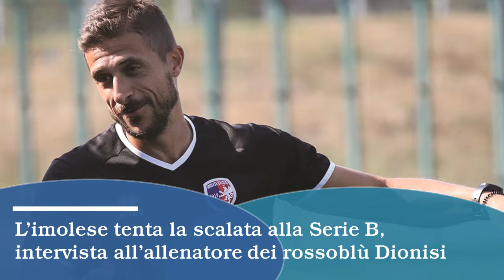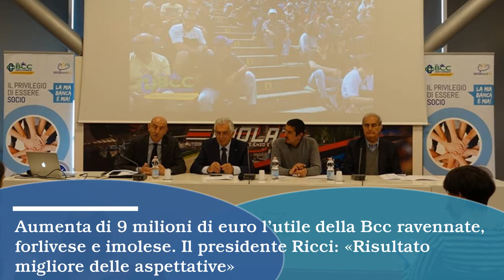Le notizie della Settimana - 16/05/2019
Ecco le notizie che troverete nel numero del Nuovo Diario Messaggero di questa settimana.